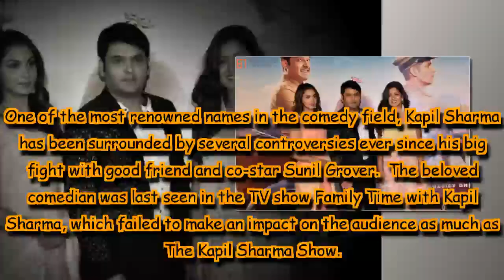Kapil Sharma’s Firangi co-star Monica Gill opens up about the comedy king